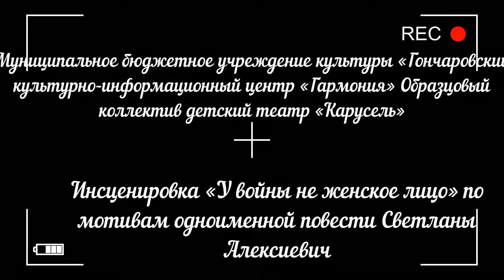Инсценировка «У войны не женское лицо» по мотивам одноименной повести Светланы Алексиевич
Муниципальное бюджетное учреждение культуры «Гончаровский культурно-информационный центр «Гармония» Образцовый коллектив детский театр «Карусель»